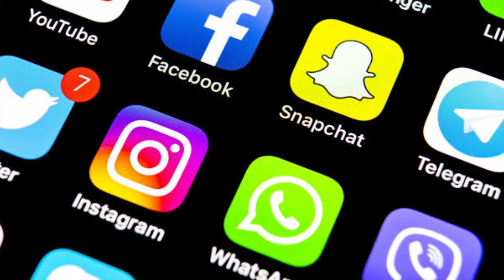Political map of Pakistan now all over the world I political map of Pakistan is on google I new map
In this video I shall tell you about political map of Pakistan is search engines